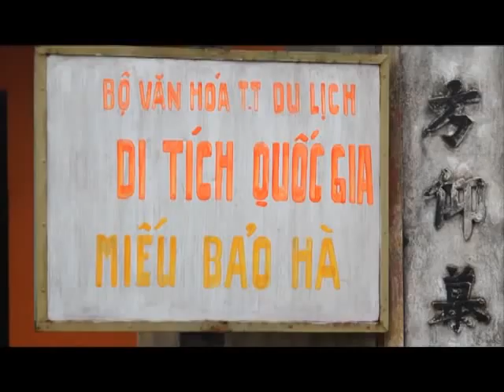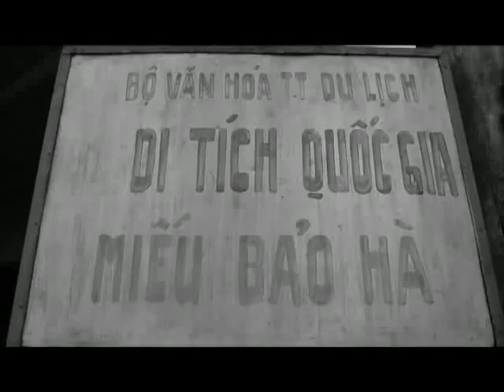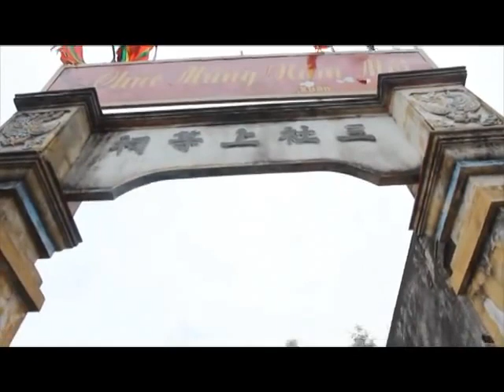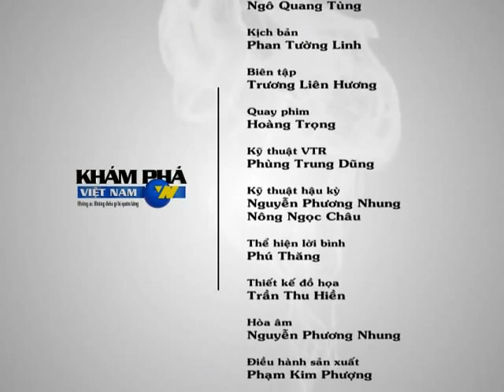Bức tượng đứng lên ngồi xuống làng Bảo Hà (Hải Phòng)